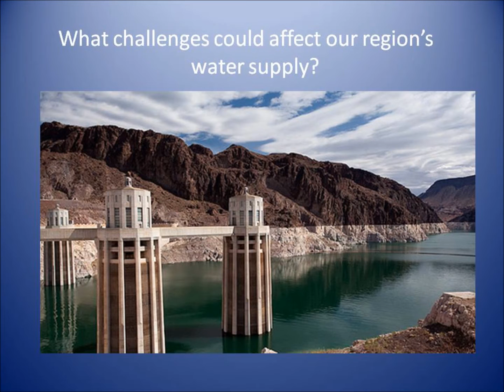Water Talks: Community Forum on Water Issues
Join the Water Authority on Tuesday, May 31 at 5 p.m. to learn more about key water issues, including supply challenges and other factors that drive water rates, the Water Authority's strategy to meet the region's future water demands, and what the Water Authority is doing to protect ratepayers. Join us for an enlightening discussion about how we are managing this most precious resource.

Speakers will include Board Chair Michael T. Hogan, Assistant General Manager Dennis Cushman and Director of Finance Eric Sandler.

The event is free and open to the public, but space is limited and RSVPs are required.

for more information and to RSVP for this event.